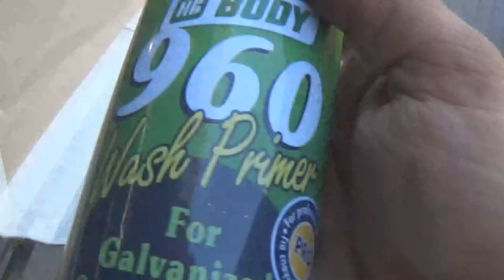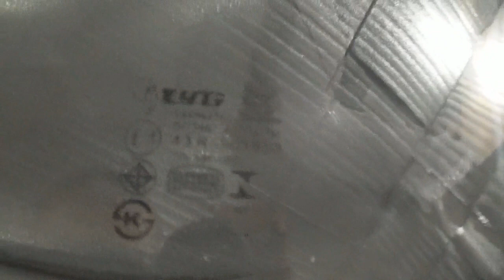в топку 3. красим-обрабатываем